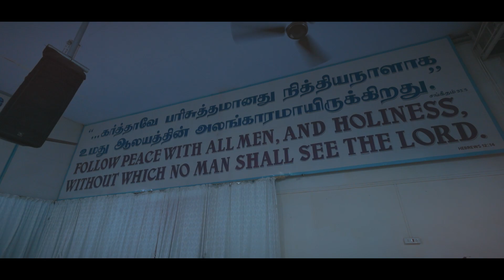David weds Vincy | Wedding Highlight | Mumbai | 23rd Feb 2023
Watch our wedding reception highlight video held in Trichy!